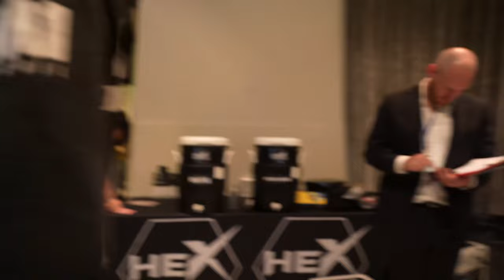BIG AL VS HEX 29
A behind the scenes look at HEX FIGHT SERIES 29